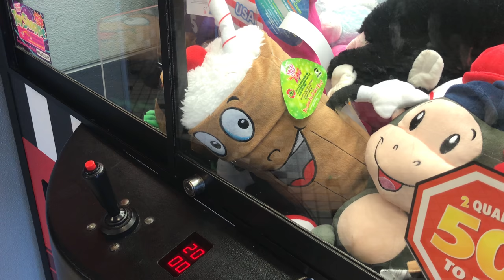I'm dead (no more videos for a while)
I'll be gone for quite some time. I unlisted several videos on my channel and I won't post anymore videos for a while. If you want the link for a particular video on my channel and can't find it anywhere, let me know. I'm deleting my twitter, facebook, and snapchat.